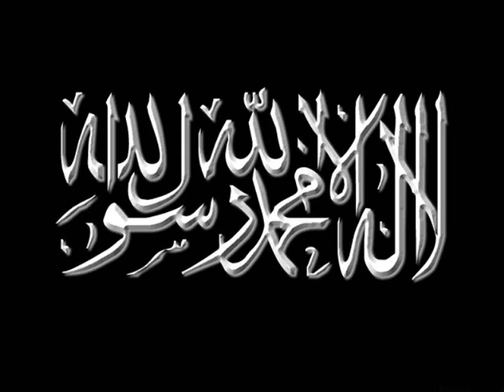timurtas ucar gecmisten ibret alin bolum 5